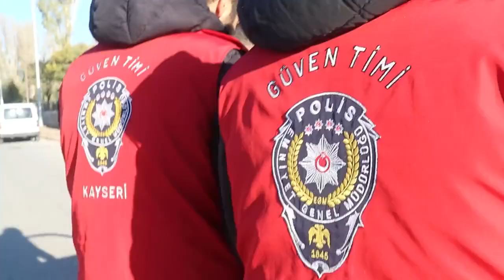Narkotik'ten operasyon düzenledi - 14 gözaltı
Kayseri'de narkotik polisleri tarafından narkotik suçlarından aranan şahıslara yönelik operasyon düzenledi. Operasyonda 1 yıl ile 10 yıl arasında kesinleşmiş hapis cezası bulunan 14 şahıs yakalandı. Detaylar Kayseri Anadolu Haber'in Kayseri haberinde...